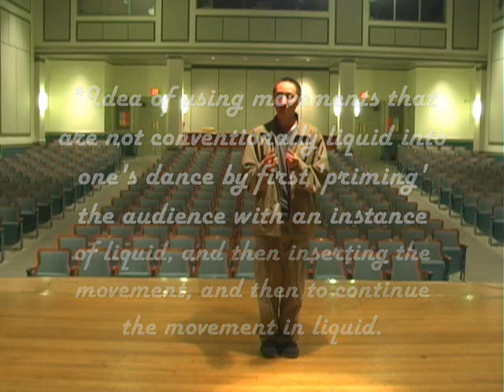Floasis Primer Theory Breakdown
Liquid Instructional / Liquid Tutorial for the concept of the Primer Theory as demonstrated by kai and HgItch

Liquid Dance